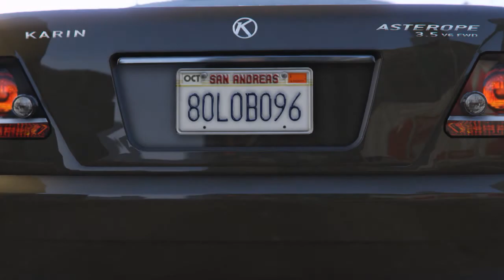Killer Peaches*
Creator Bwhite131 movie editor  BEARS9mcmahon